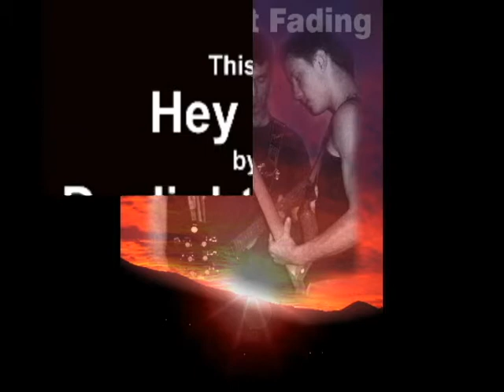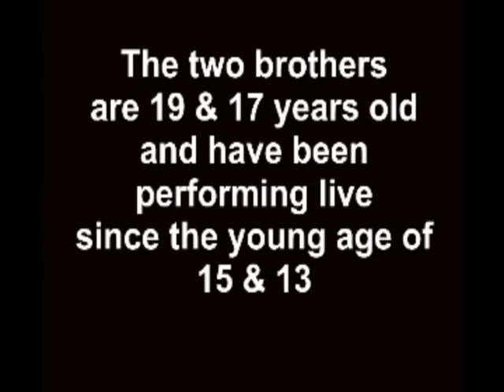Daylight Fading Hey Hey.AVI